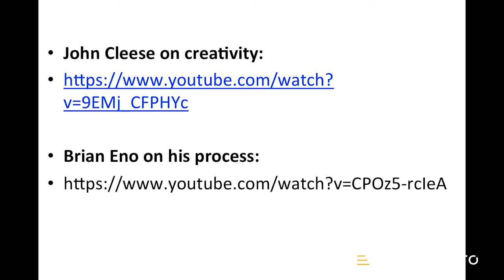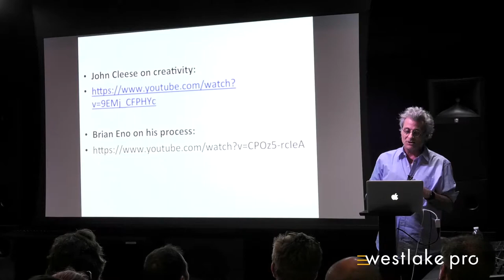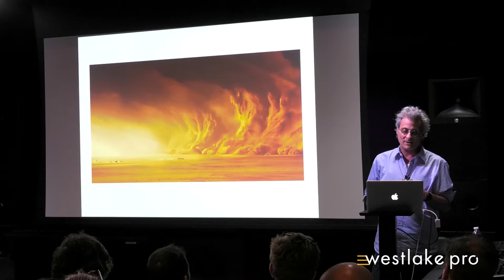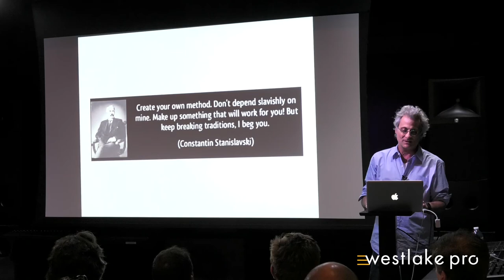Mark Mangini - Mixing Sound for Film | Part 7 | Westlake Pro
In this video, Oscar-winning sound designer Mark Mangini (Mad Max: Fury Road) discusses his philosophy on mixing sound for film during the Westlake Pro Immersive Sound Room Launch Event.

proSESSIONS is a series of events powered by Westlake Pro that features the industry's top professionals and newest gear. Westlake Pro is the premier source for the latest news, hot new product information, and legendary masterclasses. From our informative events with GRAMMY, Oscar, and Emmy award-winning audio professionals to our exclusive product announcement and release events, there is no better place to get involved in pro audio.

to learn more about proSESSIONS or to chat with an expert about anything pro audio.